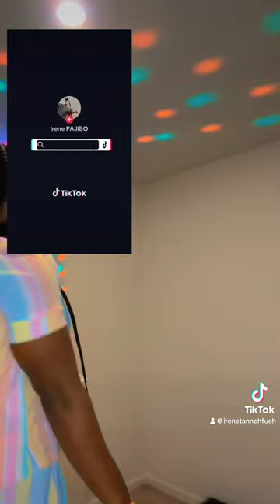Woman of substance